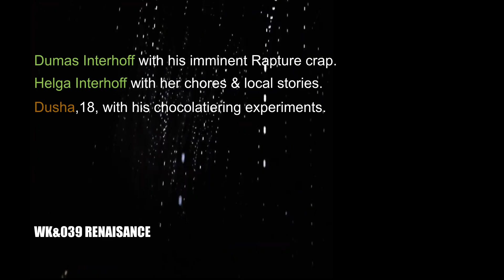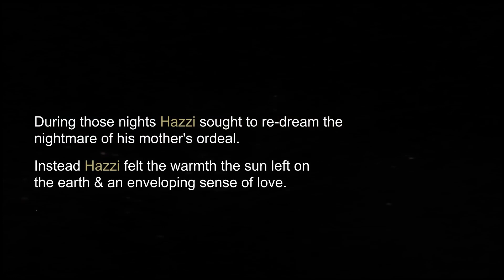WK&041 TRIPOINT - Wolf Kier's AND (image / music / text fragment story)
Wolf Kier's AND is a music/text/video serialized mosaic fragment story
WK&041 TRIPOINT
Music is a clip from a demo of the instrumental composition "Two Trains Crossing" by Wolf Kier,  part of suite of music composed for the AND project.

Guide   text:  (draft notes)
WK&041 TRIPOINT

Interhoff Select Dairy Farm, Arnoldstein Austria
AGED 14
Torni Viktor Hazzi's arrived at the Interhoff's Dairy Farm in very early fall so there was much work to do.(WK&020 9SCHRÖDINGERS)

In the evenings however he was treated as family. there was the adulation of Dumas Interhoff on his new surrogate son, who needed preparation in case a place opened up for him with his 31 heaven bound souls, (WK&031 SELECT) & the happy time Hazzi spent with Interhoff's teenage children. the experimental chocolatiering of Dusha Interhoff, 18. the education & romancing of Danica Interhoff, 17  (WK&000 LEARNING) But there was also the spectacular location to explore.

 Above the farm lay the Karavanks mountain ranges & their Dreiländereck, 3 nation border marker, the tripoint. Austria, Italy Slovenia, met at the marker, a great tourist attraction, throughout the year, & during the winter skiing season, But the marker held more meaning for Hazzi.

His teenage mother died in a horrendous makeshift breach birth when a blizzard trapped her Roma traveling troupe somewhere by the marker. (WK&004 9BOTTICELLIS... run on ) Up there somewhere was her an unmarked grave. (WK&004 9BOTTICELLIS )

 Many times during his 20 months with the Interhoffs Hazzi climbed to the tripoint marker and slept by it. As the night came, the warmth still in the ground was the most vivid warmth Hazzi had felt in his entire life.

 He tried to experience the pain & horror he imagined his mother felt as she was ripped open to give him life, surrounded by those who loved her but without any medical help at all.Hazzi could only feel the spiritual sense of the earth's warmth & an enveloping feeling of love,

During his second winter at the farm Hazzi climbed to the marker in a blizzard.

 Hazzi returned a young man forever changed. (WK&007 9DESTINIES)

Choices Coincidences Consequences